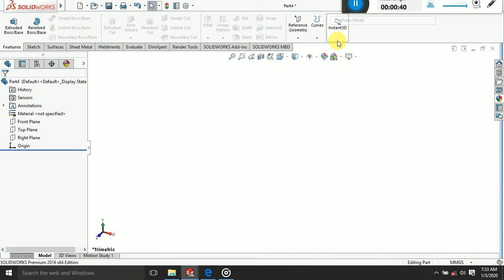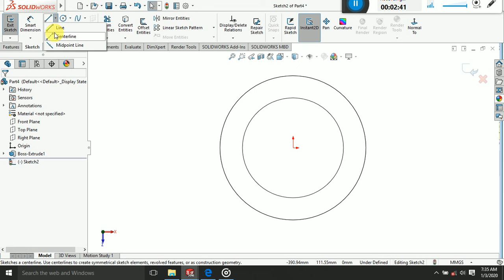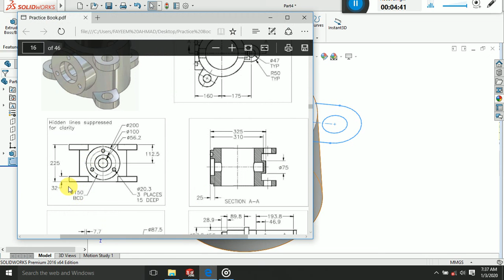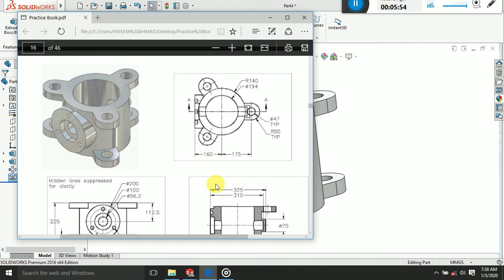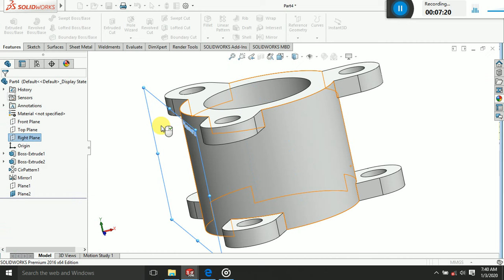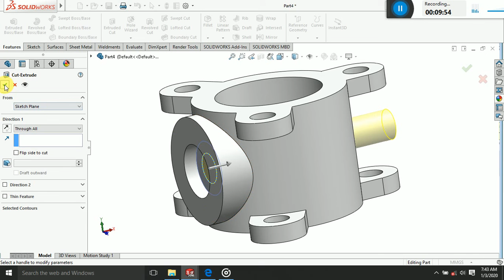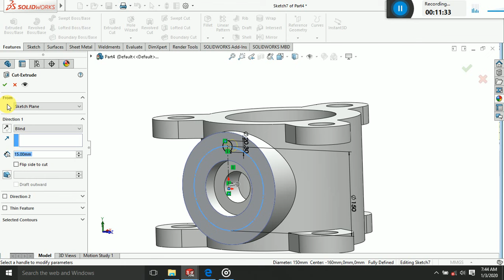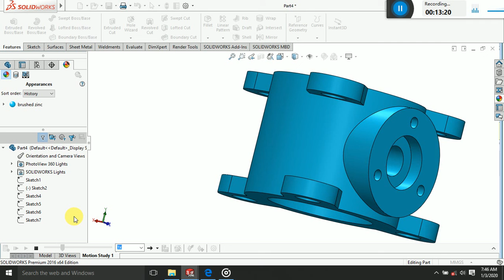Solidworks tutorials for beginners| Exercise 3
Here i will get the so many command use in Solidworks